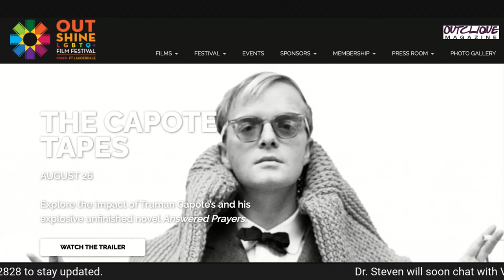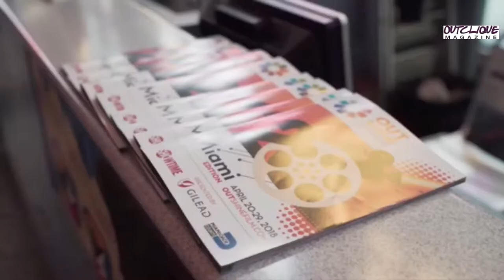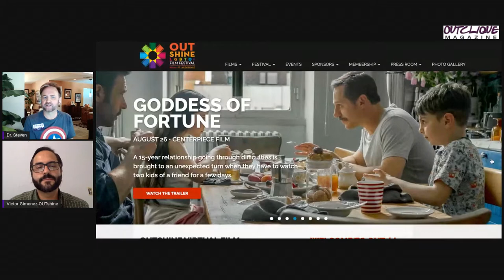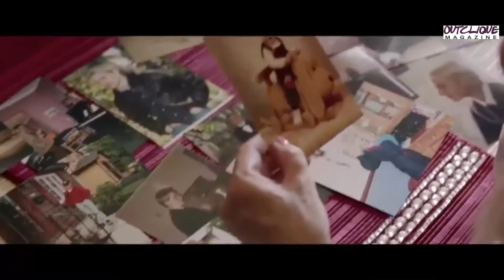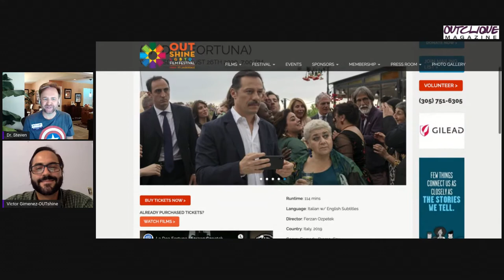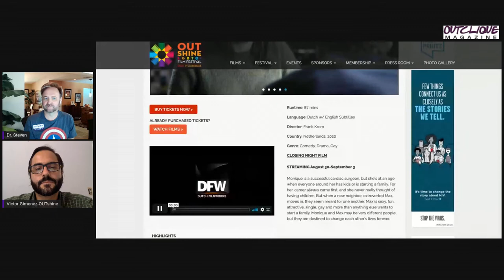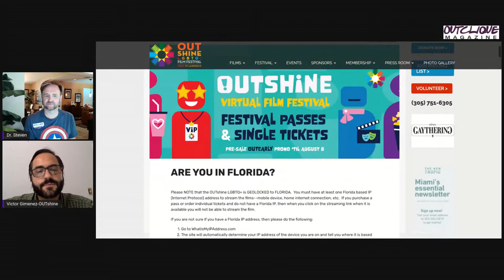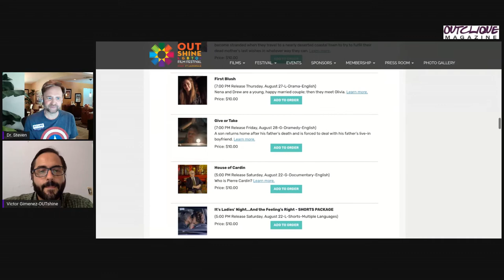Dr Steven chats with Victor from the OUTShine Film Festival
Steven O. Evans, PhD chats with Victor Gimenez, Executive Director of the OUTshine LGBTQ+ Film Festival.